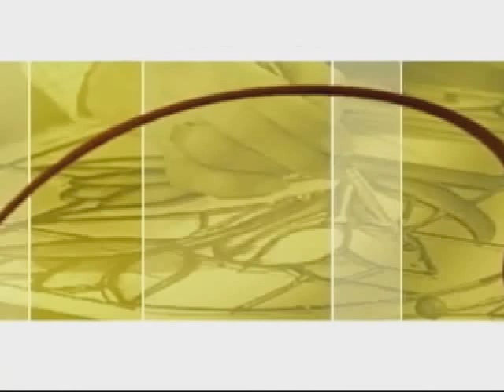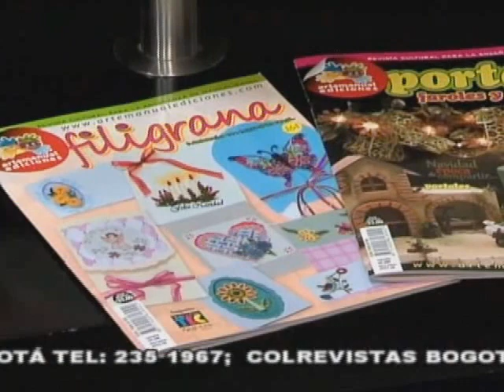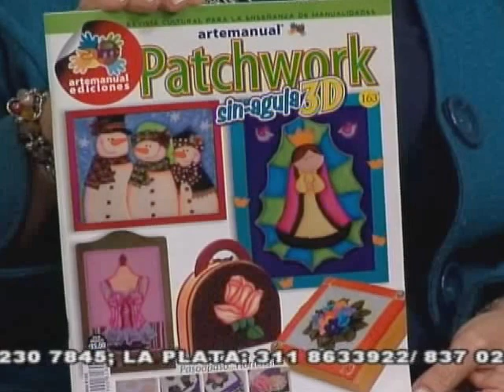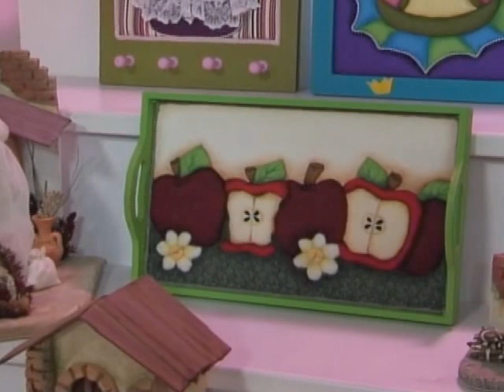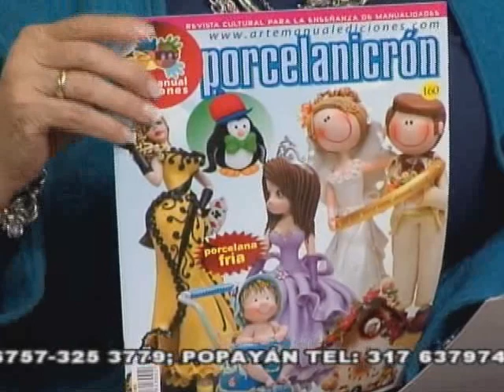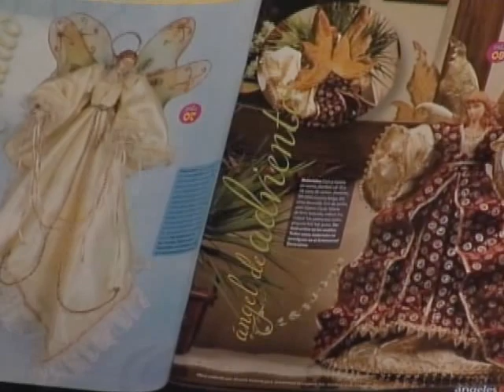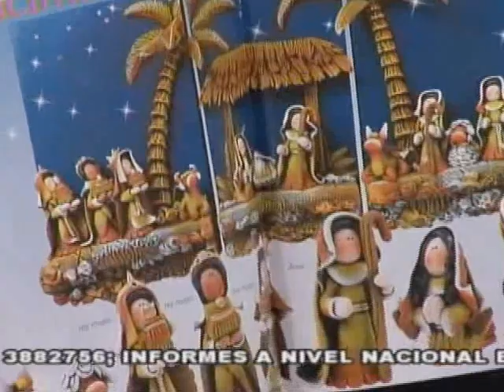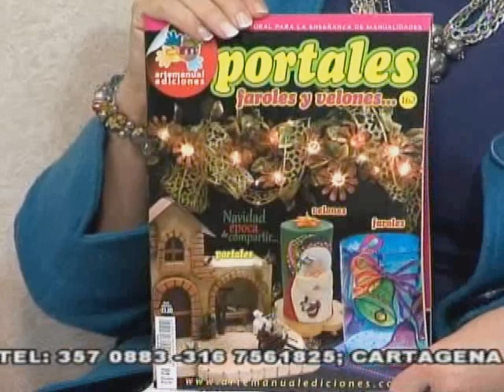CUADRO PATCHWORK SIN AGUJA en Aprenda y Venda - Teleamiga